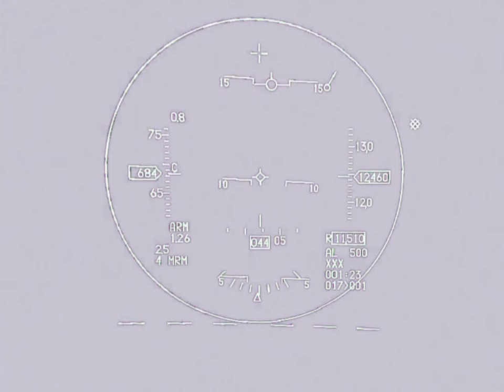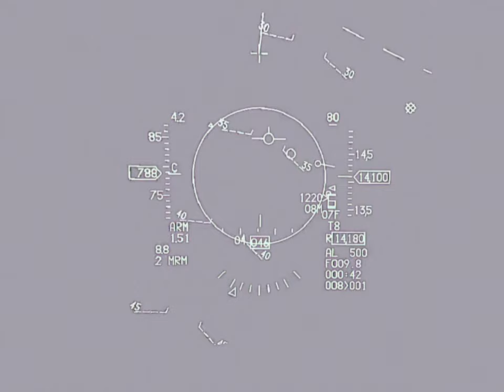DCS HUD footage: Polish F-16s SHOOT DOWN Russian Su-27s